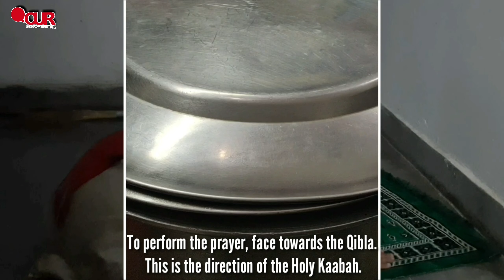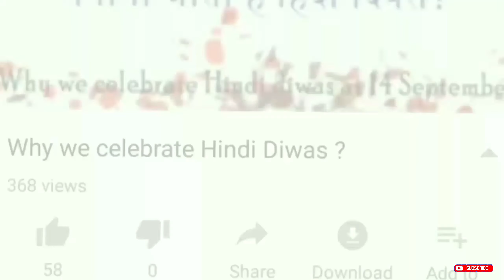How to celebrate Ramzan //रमजान में क्या-क्या होता है//Things to do in ramdan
en este vídeo vas a ver porque India es tan diferente en el mundo. La India es muy diversa y todas las personas tienen una opinión diferente según su cultura, lugar, educación, idiomas, antecedentes familiares, situación financiera, etc.

en este vídeo me voy a enseñar a ustedes cómo celebrar Ramdan . porque nosotros se celebrará Ramadán

 Enlace de mis videos anteriores: -
 Hola amigos, soy RIZWAN KHAN de India. Puedo hablar INGLÉS, ESPAÑOL y HINDI.  Vivo en Lucnkow. Lucknow es la capital de Uttar Pradesh, situada entre Agra y Varanasi. Si necesita ayuda relacionada con India, puede enviarme un correo electrónico o contactarme a través de Instagram y Facebook. Puedo ayudarlo a reservar su boleto de tren, hoteles  , Autobuses, coches y cualquier consulta relacionada con viajar a la India.